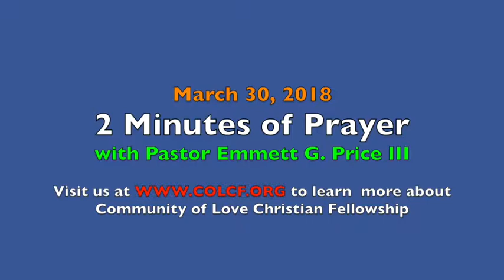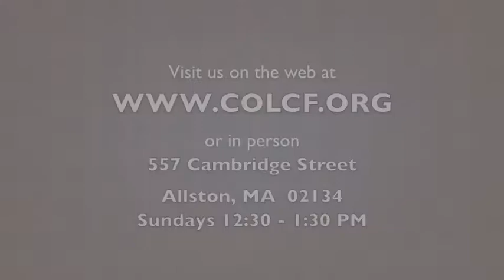2 Minutes of Prayer w/ Pastor Emmett (Friday, 3/30/2018)